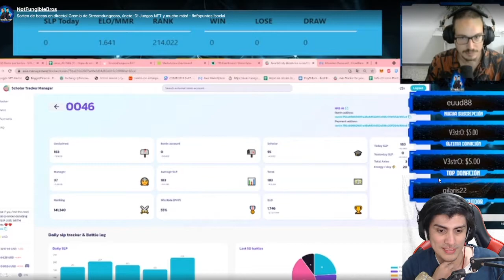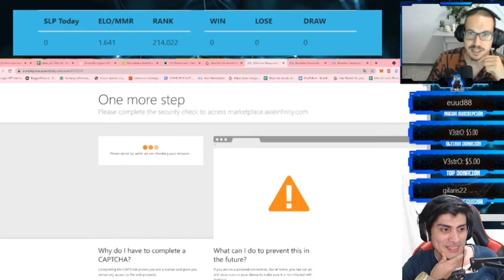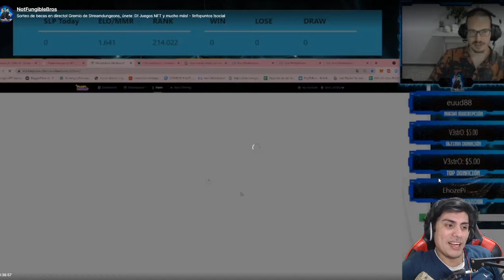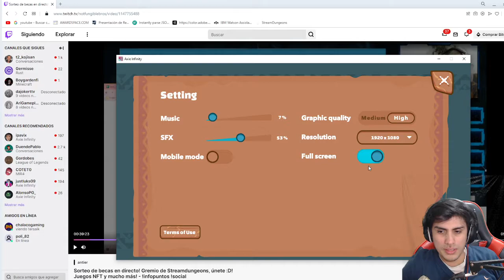AXIE INFINITY LLEGO A 1800, MI BECARIO SE VUELVE LOCO (MEDIA 183 SLP)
LLEGO A 1800, MI BECARIO SE VUELVE LOCO

perdonen chicos que no haga una gran edicion pero eh estado muy concentrado en axie.